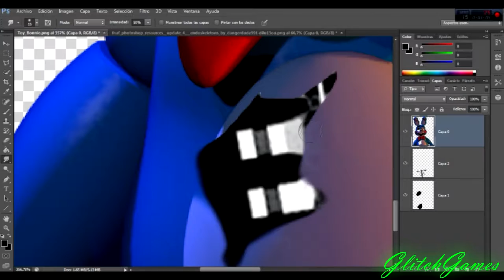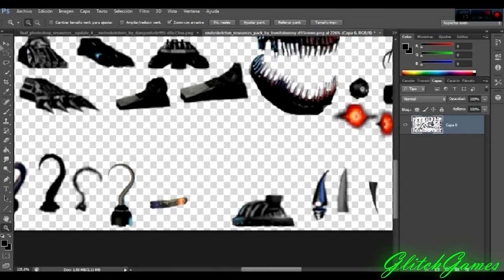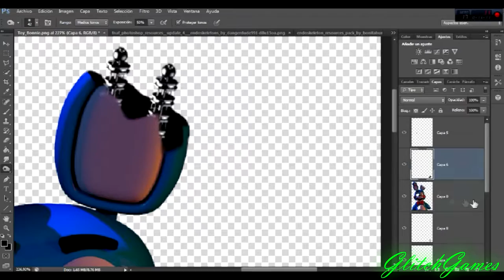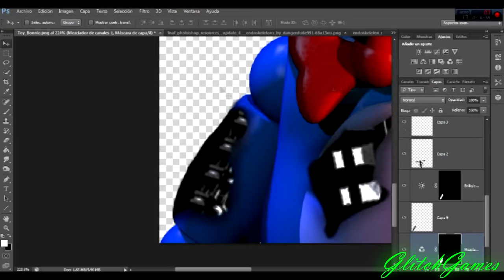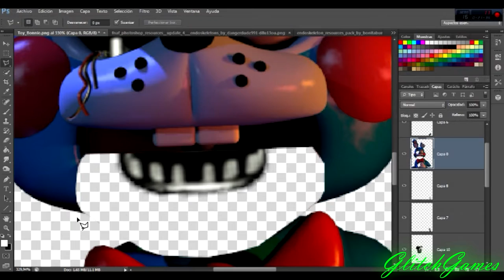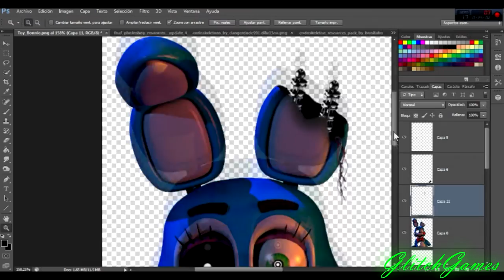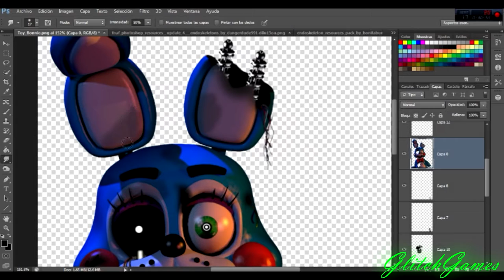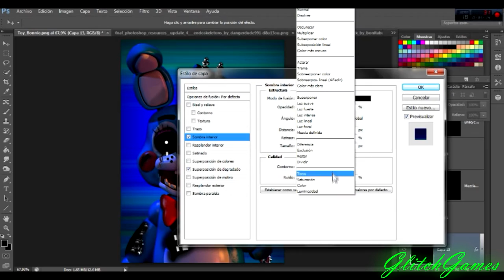Withered Toy Bonnie | Speed Edit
Making Withered Toy Bonnie

Used: Photoshop CS6